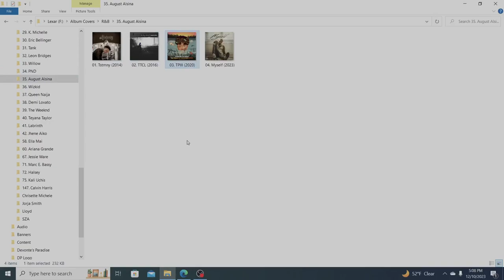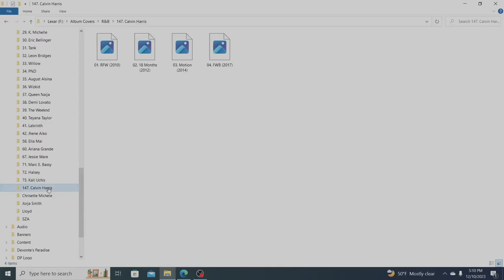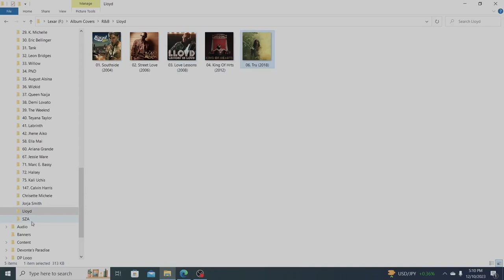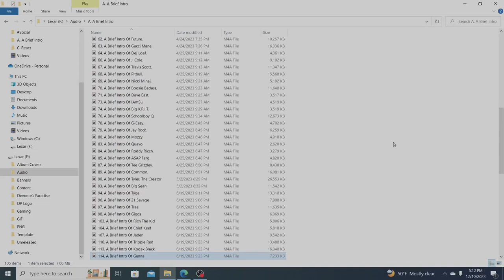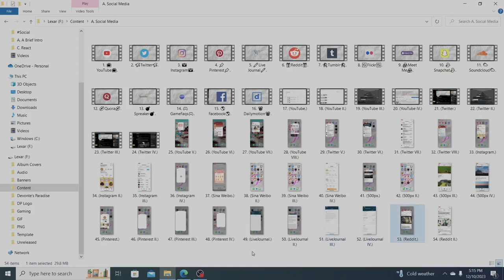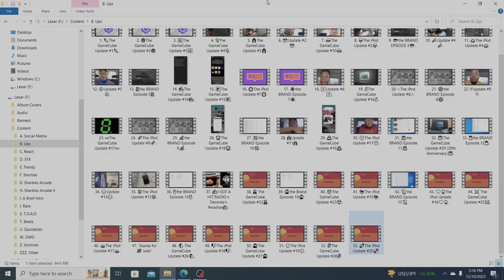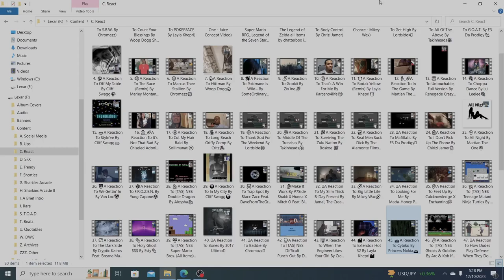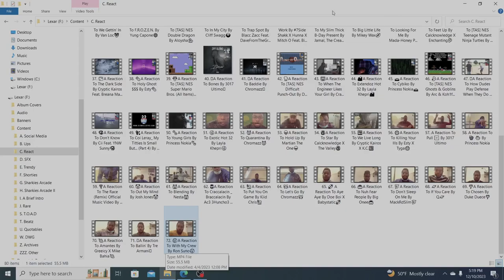the BRAND Season 2 Episode 5